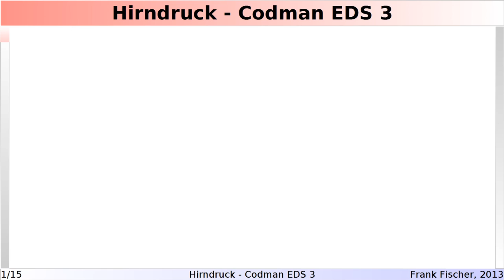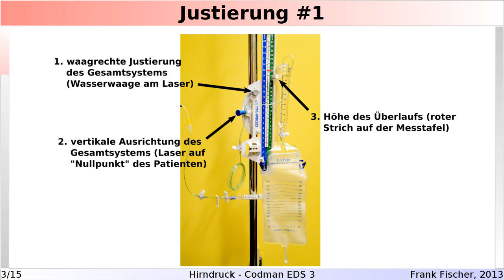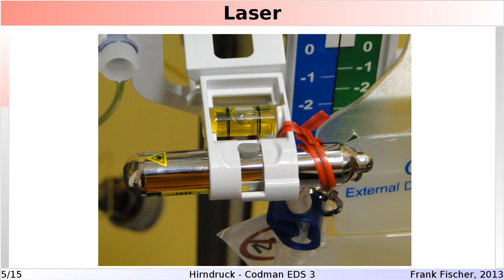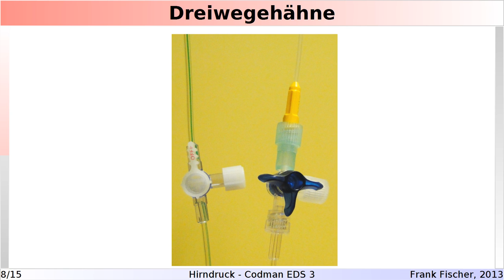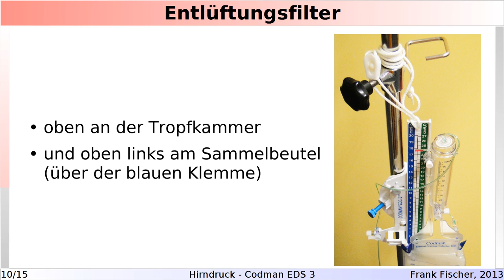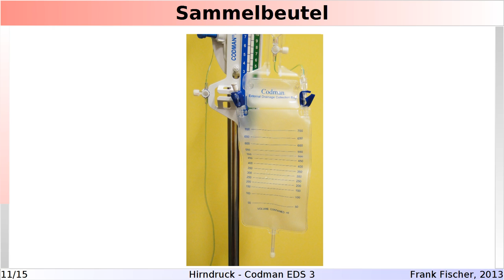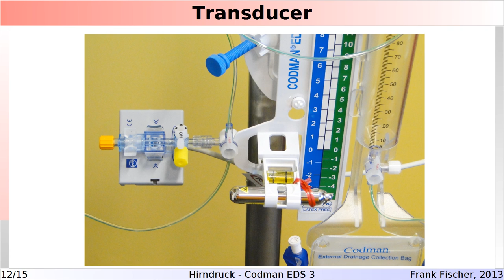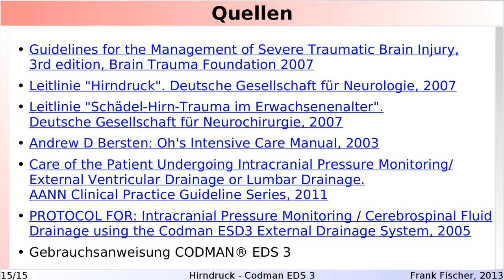Hirndruck #3 - Codman EDS3